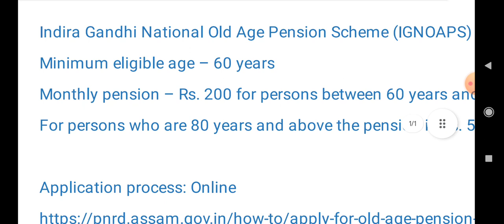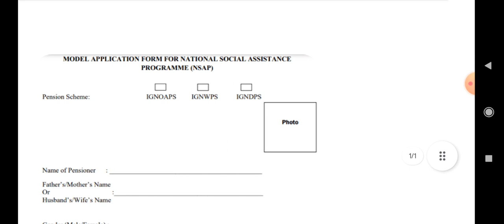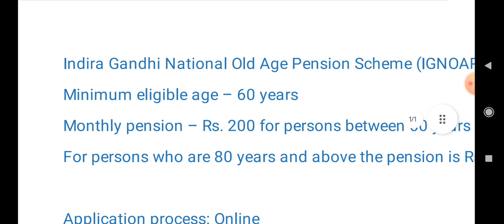ASSAM OLD AGE PENSION SCHEME 2023 HOW TO APPLY#ELIGIBILITY /PENSION MONEY? APPLY PROCESSS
this for social awareness video